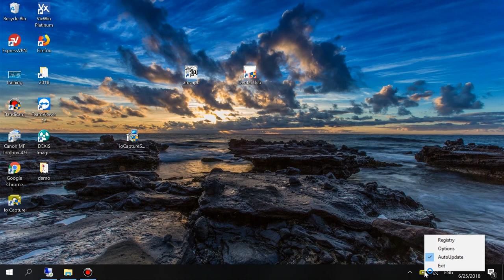How to install ProDENT Capture application to make intraoral capture button with different software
Tigerview

Schick